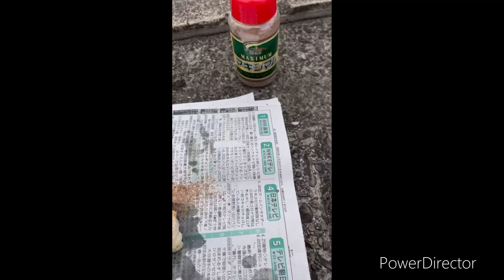レストラン霞ヶ浦にて、自分で釣ったアメリカナマズを超簡単レシピで食べた結果ーーーーーおーーーー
アメリカナマズは、表面のヌメリを包丁で落として、油で揚げるだけでめちゃくちゃ美味しいのです。実際に料理して試食してます。おすすめの調味料も出てきます。